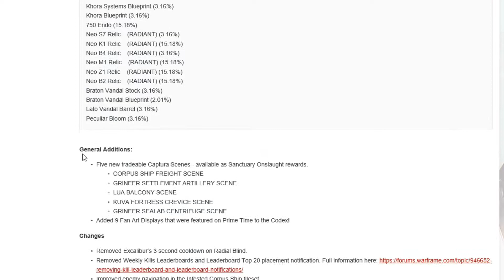Warframe-Peculiar Bloom , With Flower Hek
With Flower Hek

Planting Free Play

BGM